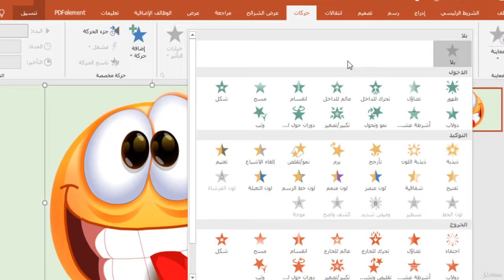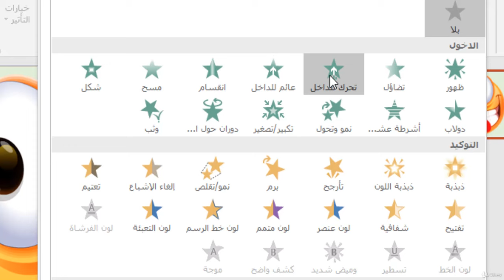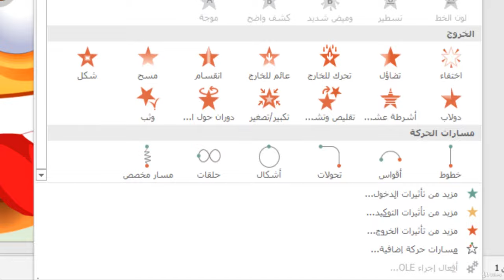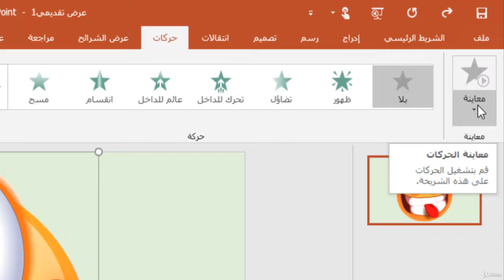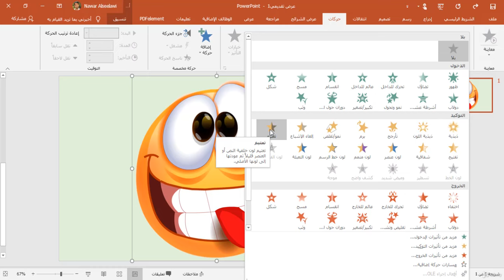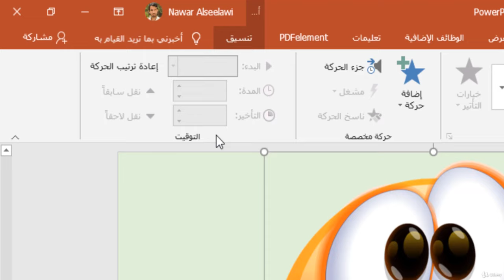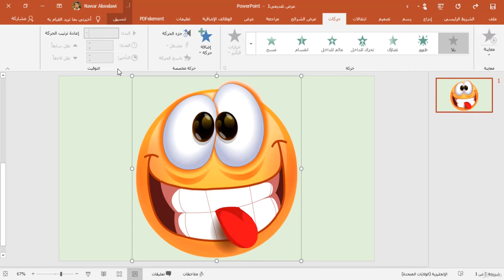12. الحركات البسيطة - أدوات التحريك للعناصر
في هذه الحلقة سنقوم سنتحدث عن الحركات السيطة وأهم الادوات المستخدمة في تحريك العناصر في شرائح PowerPoint

بعد اجتيازك للامتحان .. يمكنك طلب شهادة Microsoft PowerPoint الدولية المعتمدة والصادرة من الأكاديمية البريطانية للتدريب والتطوير بشكلها الورقي الأصلي وبالختم الحراري المذهّب (يتم إرسالها إلى عنوان منزلك) + شهادة إلكترونية يتم إرسالها إلى بريك الإلكتروني وبسعر (60 ألف دينار عراقي أو 40 دولار -  شامل التوصيل)، من خلال الرابط التالي:
الكورس من تقديم: نوار السيلاوي.